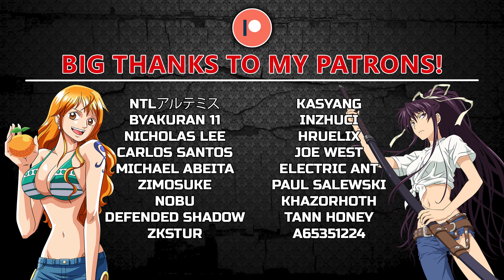Dr. Stone Season 2 Episode 2 BLIND REACTION | THAT WAS AWESOME!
Take care!